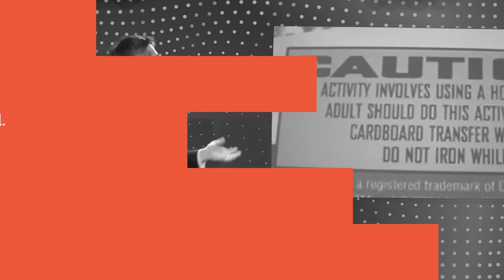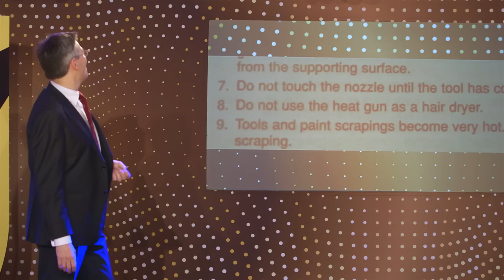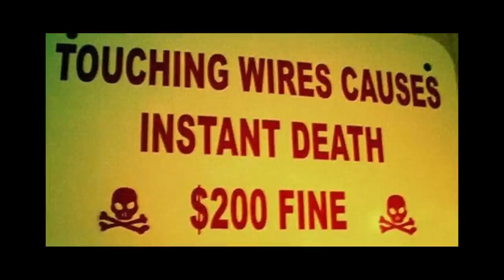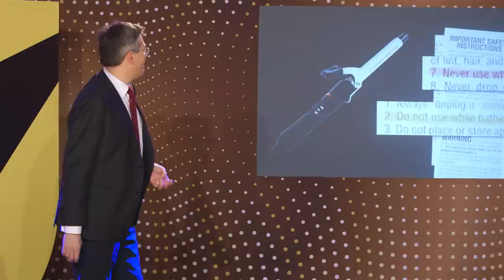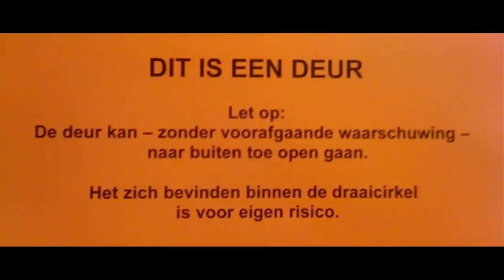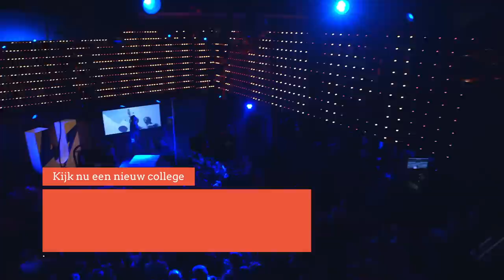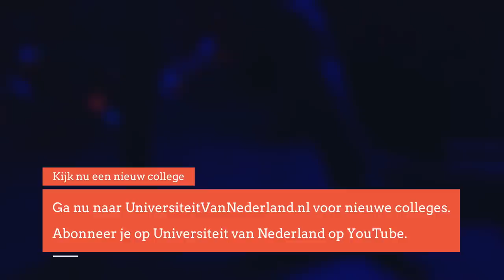Wat is het grote gevaar van waarschuwingsbordjes? Prof. Dr. Edgar du Perron (3/5)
Iedereen kent ze wel: de bizarre waarschuwingsteksten bij consumentenproducten en rare bordjes bij gevaarlijke situaties. Professor Du Perron verzamelt ze en laat enkele juweeltjes uit zijn collectie zien. "Het aanraken van deze draden zorgt voor onmiddellijk overlijden. En 200 euro boete." Heeft dat nou zin? En vindt de rechter zo'n bordje een argument als iemand niet luistert naar de tekst er op?